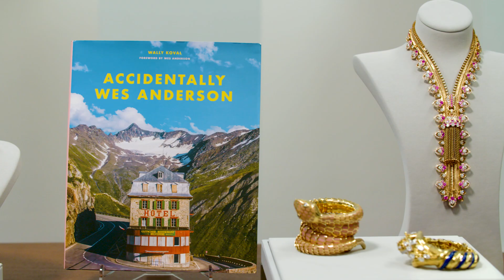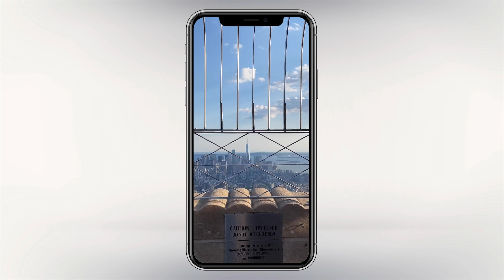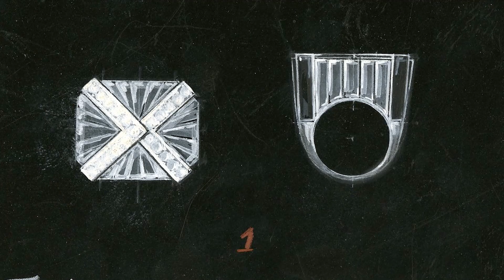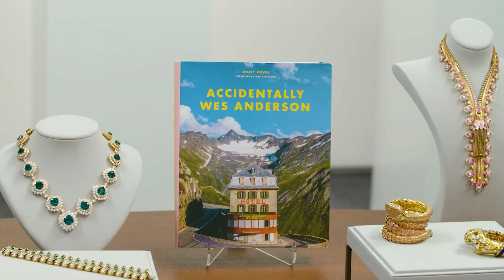Sotheby’s Teams up with Accidentally Wes Anderson to Celebrate Luxury Week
Handbags, jewels, watches, wine, sneakers and more – Sotheby’s Luxury Week is here again. Joining us to celebrate the New York auction series is Wally Koval, founder and creative force behind Accidentally Wes Anderson (AWA) (@accidentallywesanderson). On Instagram and in print (Accidentally Wes Anderson, the book, published in October 2020 with a forward from the director himself), Koval and the AWA team discover the architecture and design reminiscent of the American director’s one-of-a-kind aesthetic. For Luxury Week, Koval embarked on a campaign called Hidden Wonders, in which he delves into the artists, ingenuity and histories behind an array of fantastic luxury items on offer from Sotheby’s.

In this episode of Frank’s Files, join Frank as he explores the AWS x Sotheby’s campaign.